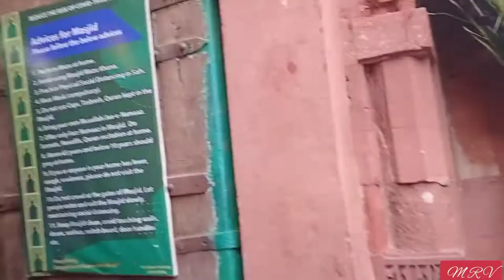Hazrat Nizamuddin Dargah New Delhi ep3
Hazrat Nizamuddin Dargah New Delhi ep3 vlogs mithilaridervikash है आप सभी कI अपने यूट्यूब चैनल में चैनल पर नहीं हो तो सब्सक्राइब करके बेल आइकन के घंटी जरूर दबा दें और लाइक शेयर कमेंट जरुर करें.